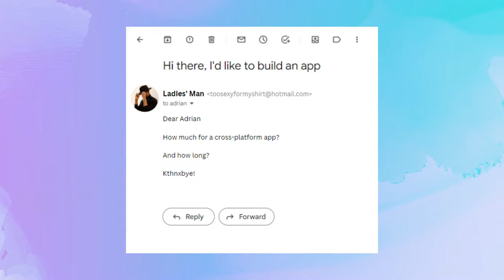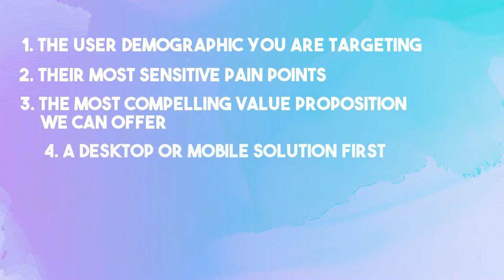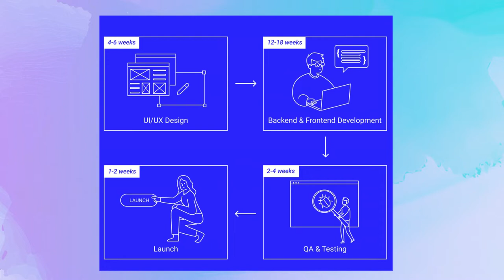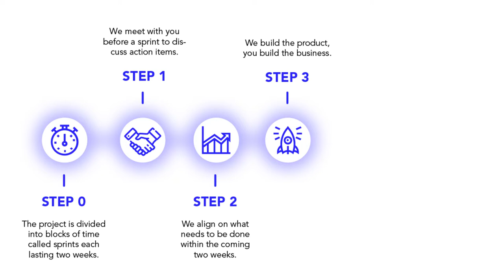Why You SHOULD hire Upstack Studio as your App Developer?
If you're non-technical and looking for a result-driven app developer to work with, you're staring at one right now. 😬

There are 243,000,000 software developers worldwide.

It can be hard to find the right one to work with. Especially someone reliable.

Who wants to get burned and then lose all their hard-earned cash right?

We truly believe Upstack Studio is the right developer non-technical entrepreneurs should work with.

So here's our attempt to convince you why you should work with us.